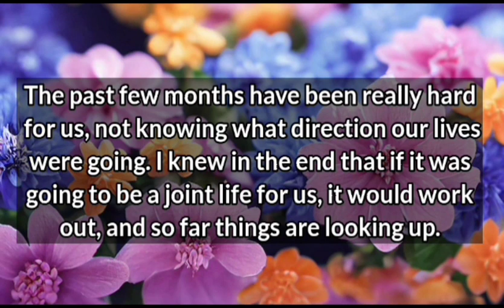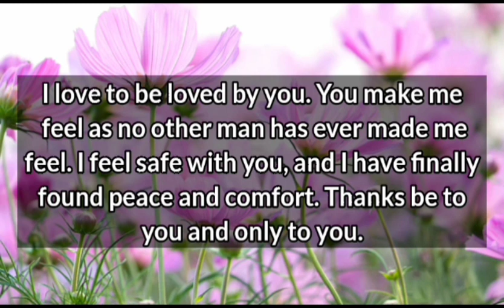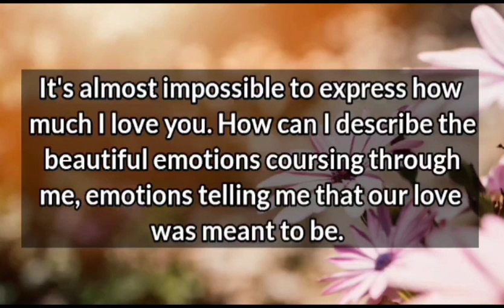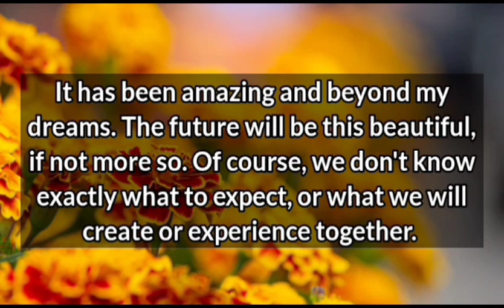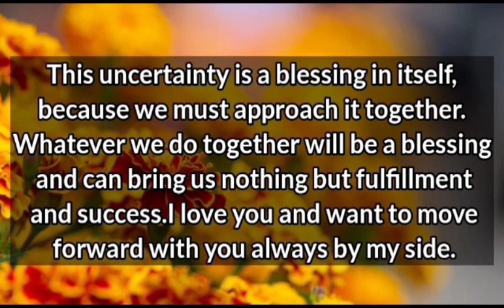Dm message 🌟⁉️ || Will you please agree to marry me?? || Divine masculine to divine feminine 😪💕